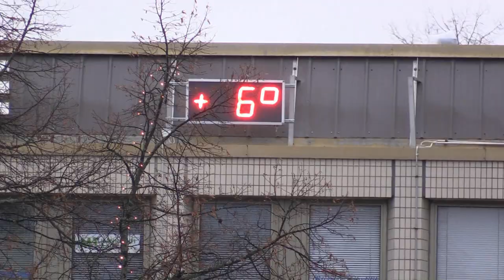Joulunavaus Heinola 2015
Heinolassa oli joulunavaus torilla 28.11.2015. Sää oli hyvin tuulinen, vettä tuli hienokseltaan koko päivän. Lämmintä  +6 astetta.